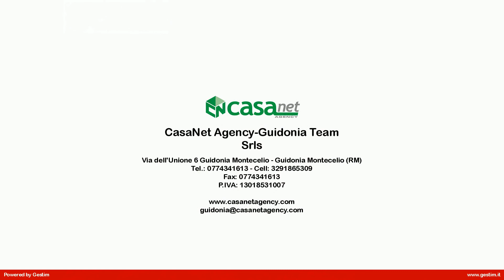Villa in Vendita a Fonte Nuova (RM)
SANTA LUCIA: Villa indipendente immersa nel verde a pochi minuti dai principali servizi con doppia entrata sia da strada che dal bosco. In zona non isolata ma allo stesso tempo tranquilla proponiamo in vendita una villa unifamiliare per chi cerca tranquillità ed indipendenza senza rinunciare alla comodità del centro urbano. L'immobile di 140 mq si sviluppa su 2 livelli, al piano terra troviamo la zona giorno, ampio open space formata da ingresso, salone doppio, angolo cottura, ripostiglio e bagno, al piano superiore troviamo la zona notte formata da due camere da letto, bagno e terrazzo. Il piano terra gode di ottima illuminazione grazie alle grandi vetrate presenti su tutta la superficie. Completano la proprietà un terreno di 5.000mq con ulivi e piante da frutto, un box e cantina di circa 50 mq. La villa risulta essere ottimamente rifinita, ha una stufa a pellet, condizionatori, un impianto solare termico a comando manuale ed un termocamino mentre la struttura in cemento armato  è completamente coibentata con doppi muri e pannelli.
Per ulteriori informazioni o per fissare un appuntamento potete contattarci ai seguenti numeri: 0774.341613 o 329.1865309 (ANCHE WHATSAPP)
DEVI VENDERE CASA?
Chiedici una valutazione GRATUITA del tuo immobile !